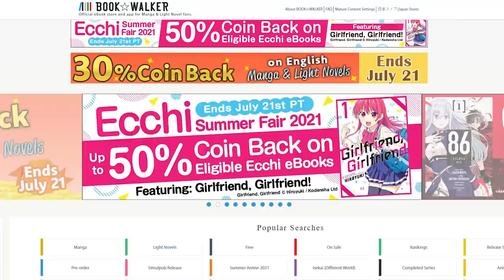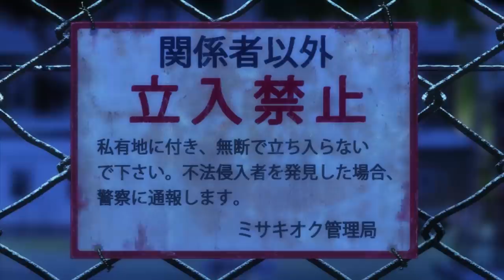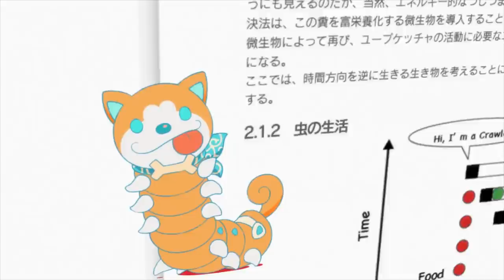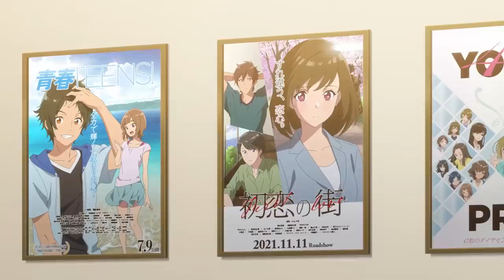The BEST Anime of Summer 2021 - Ones To Watch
Summer's given Anime fans a bit of a break from 2021’s nonstop onslaught of impossibly good content, but it still contains heavy hitters and hidden gems you won’t want to miss. Here's those.
Get 600 yen off 86 light novels with code "Basement"

0:00 Summer Break
1:16 Bookwalker
2:13 1. Late-comers and a Leftover
4:40 2. Giant, Gorgeous Avatar of Destruction
6:44 3. This is Fine: The Animation
8:47 4. Vampin’ Steampunk Style
11:07 5. Music to My Eyes
13:34 6. ANIME PENGUINS
15:23 7. You Activated My Vibe Check!
17:46 8. Worse Aqua. Actually.
19:50 9. Anime of the Season
21:28 10. Summer Romance: College Edition
23:32 Honourable Mentions. With a u. I'm Canadian.

Validate me!